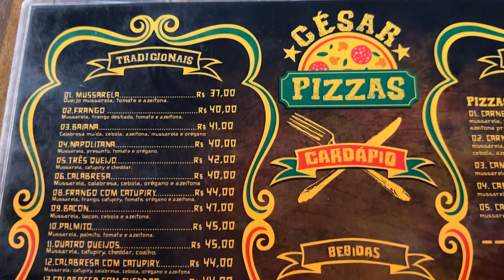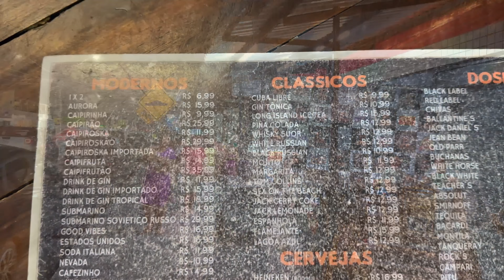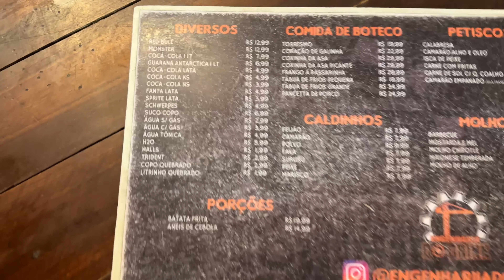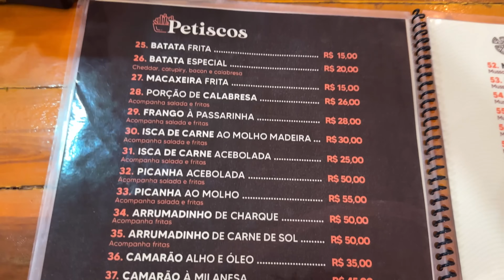Tamandaré Pernambuco A Noite